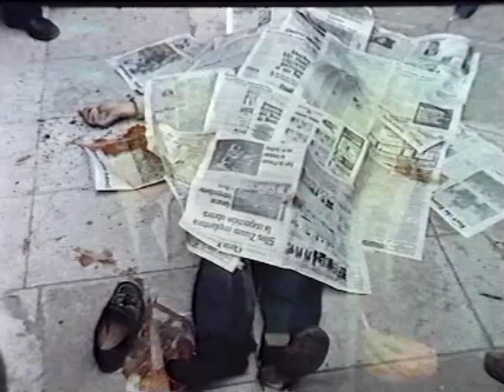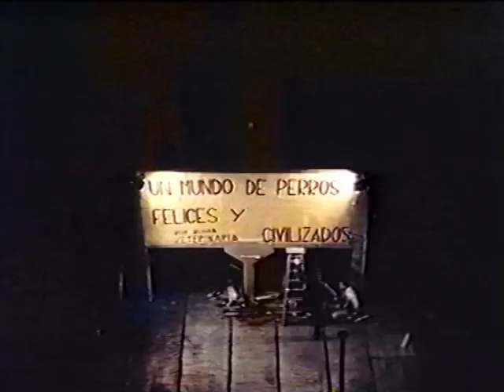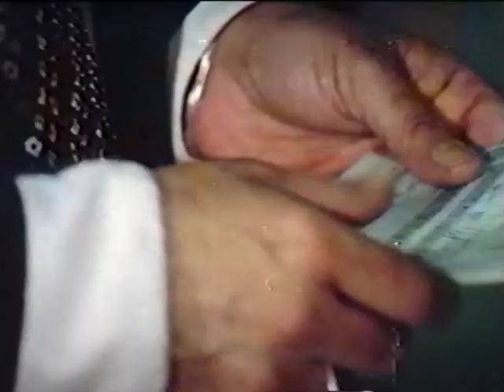"La mayoria silenciada" // Película completa // Dir.: Zuhair Jury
Dirigida y escrita por Zuhair Jury - colaborando Marta Mantello (su compañera)
Actores : Juan José Camero, Rodolfo Ranni, Ana María Picchio, Estela Molly, Mariana Pellegrino.